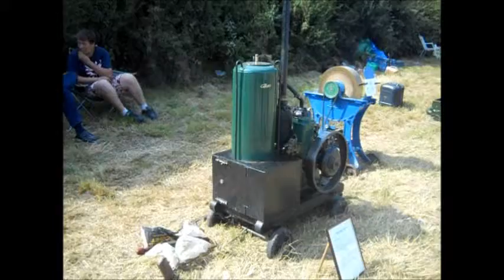rural pastimes 2012 part 7